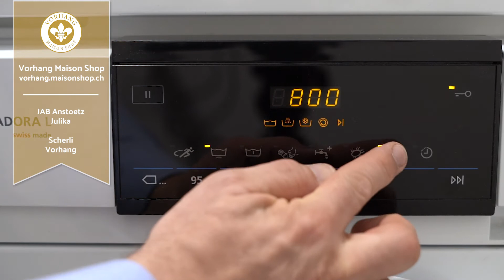Scherli Vorhang, Julika von Jab Anstoetz. Tagesvorhang mit grossem grafischen Muster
Scherli Vorhang von Jab Anstoetz, Julika. Der Tagesvorhang besteht aus 100% Polyester. Er ist halbtransparent und kann bei 30°C im Schonwaschgang gewaschen werden. Der Griff ist seifig und kühl. Julika fällt sehr bauschig in die Falten.
Das grosse grafische Design wirkt sehr modern. Als beinahe transparenter Tagesvorhang können Sie diesen Vorhang in ein Wohnzimmer, Schlafzimmer oder auch in einem privaten Büro sehr gut einsetzten.